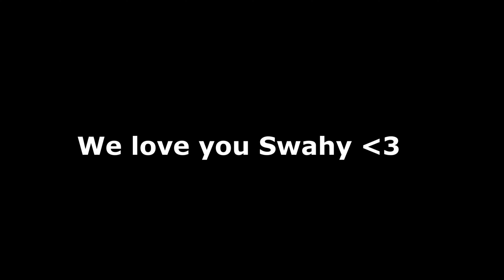Swahy thought he was safe from $li6e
We love you Swaheeeee 🖤

Song: Rose by Jon Keith